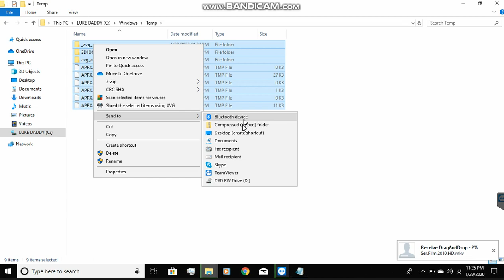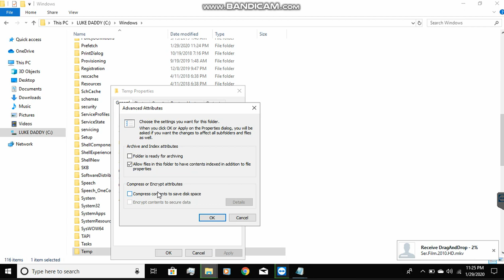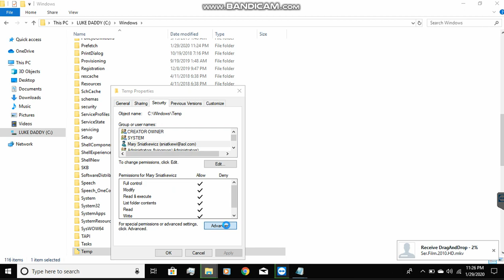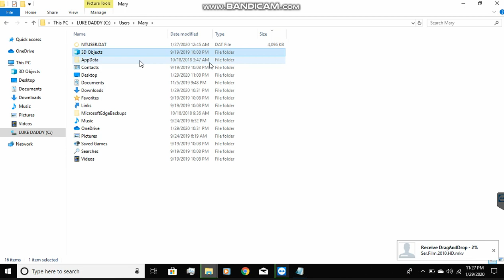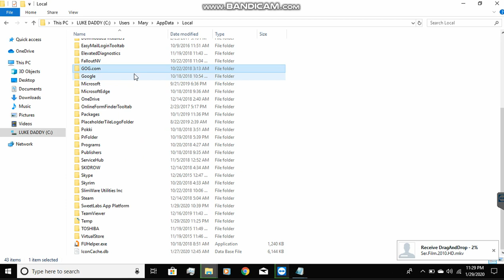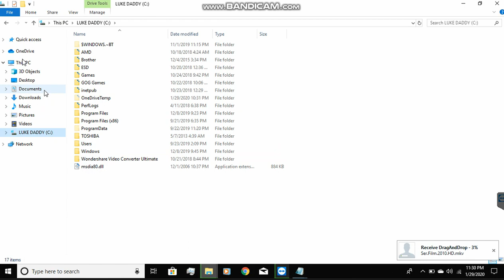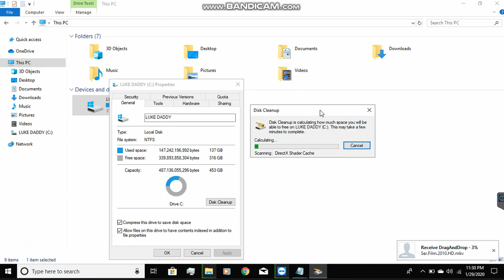How to fix a shitty laptop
right
fix
PC101